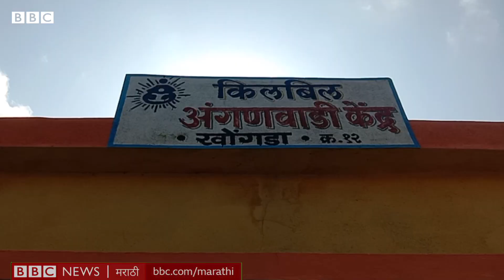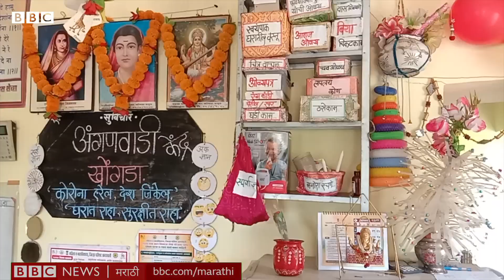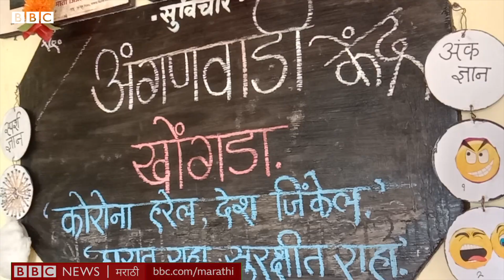Melghat Malnitrition in Coronavirus Pandemic: मेळघाट आदिवासींमध्ये कुपोषणाला थोपवणारे कोरोना योद्धे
कोरोनाचा प्रसार होऊ नये म्हणून शाळा, अंगणवाड्या बंद ठेवण्याचा निर्णय घेण्यात आला.  पण अमरावती जिल्ह्यातल्या मेळघाटमध्ये  जून, जुलै आणि ऑगस्टमध्ये कुपोषणाचे आकडे वाढतात आणि बालमृत्यूंचं प्रमाणही वाढतं.
या काळात लॉकडाऊन असतानाही डोंगरदऱ्यांमध्ये राहणाऱ्या गरोदर मातांना आणि बालकांना आहार पोहचवण्याचं काम करणं हे तसं जोखमीचं. तरीही मेळघाटातल्या अंगडणाडी सेविका, मदतनीस, आशा वर्कर आणि आरोग्यसेविका यांनी मेळघाटात आदिवासी भागात कुपोषण होऊ नये म्हणून कंबर कसली.

बीबीसी मराठीसाठी नितेश राऊत यांनी मेळघाटातून केलेला रिपोर्ट पाहुया.